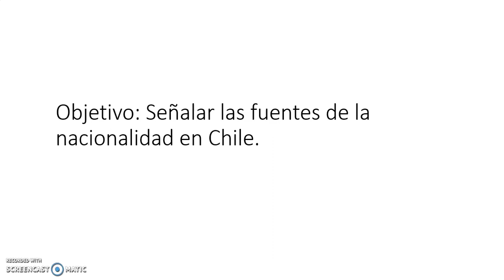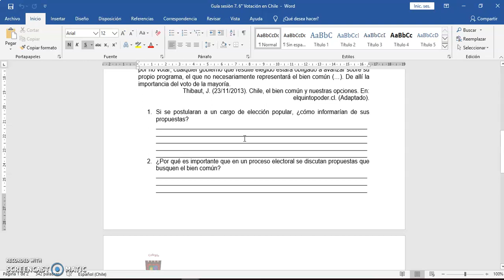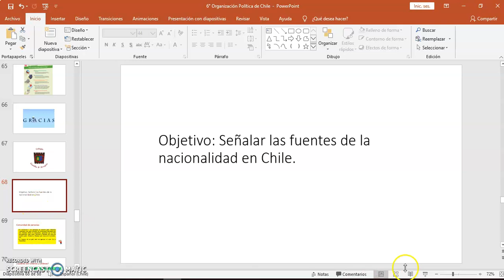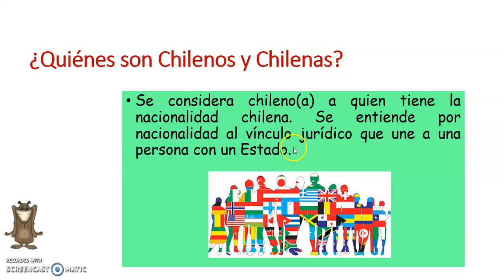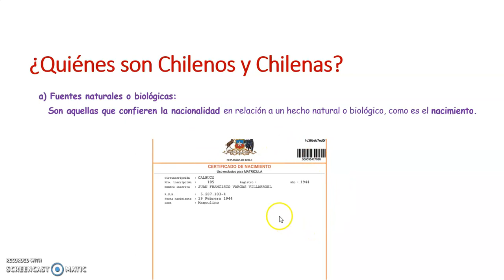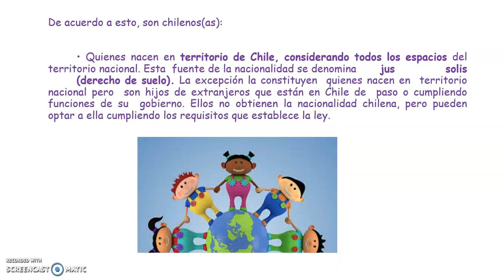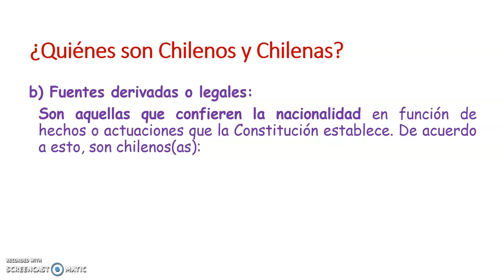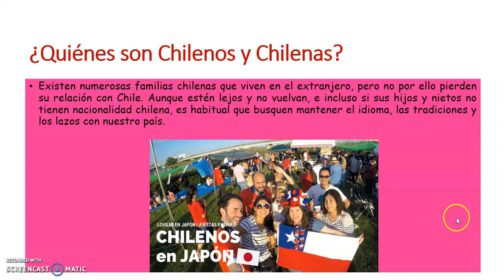sesión 8 6° básico, Historia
Estimados estudiantes;
Les comparto la clase de la sesión 8, en la que hablaremos sobre las fuentes de la nacionalidad chilena.
Saludos!